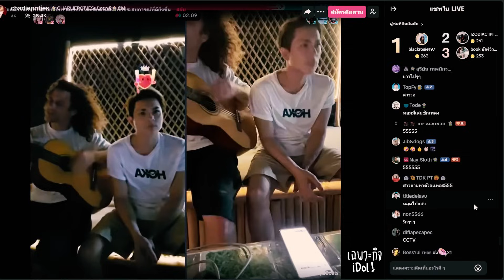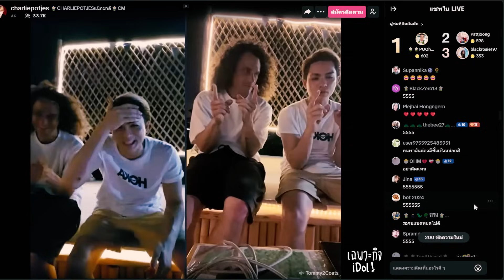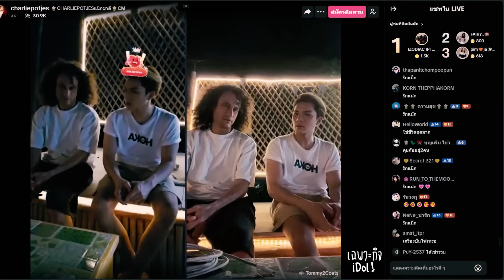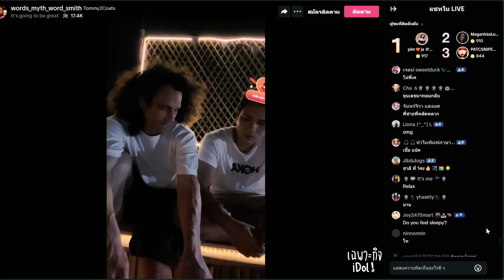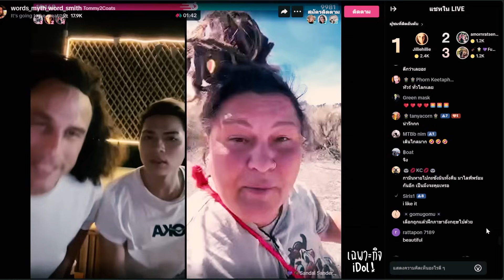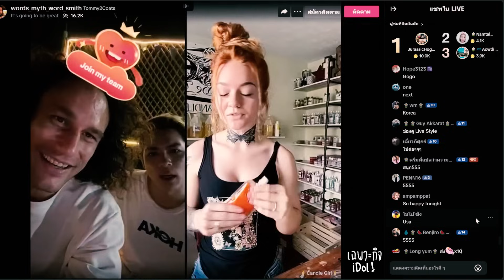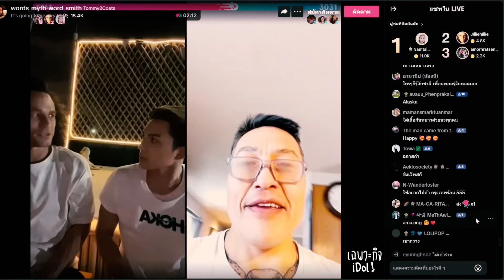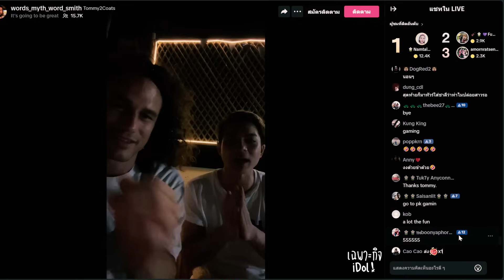🔴Live ย้อนหลัง Charlie 19 APR 2024🐼ไลฟ์คู่ ชาลี + ทอมมี่ งอนสาวเกาหลี เลยหนีไปเที่ยวรอบโลก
ไลฟ์ย้อนหลังชาลี วันที่ 19 เมษายน 2567 เวลา 22:45